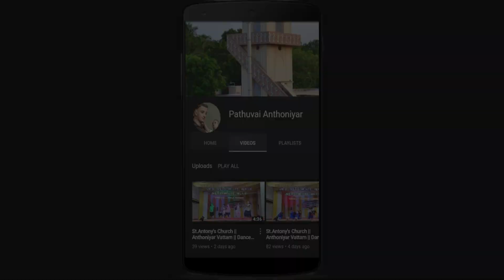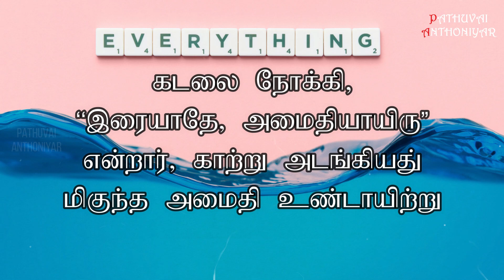Today Bible Verse in Tamil I Today Bible Verse I Today's Bible Verse I Bible Verse Today I28.01.2023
அன்றொரு நாள் மாலை நேரம். இயேசு சீடர்களை நோக்கி, ‘‘அக்கரைக்குச் செல்வோம், வாருங்கள்” என்றார். அவர்கள் மக்கள் கூட்டத்தை அனுப்பிவிட்டு, படகில் இருந்தவாறே அவரைக் கூட்டிச் சென்றார்கள். வேறு படகுகளும் அவருடன் சென்றன.

அப்பொழுது ஒரு பெரும் புயல் அடித்தது. அலைகள் படகின் மேல் தொடர்ந்து மோத, அது தண்ணீரால் நிரம்பிக்கொண்டிருந்தது. அவரோ படகின் பிற்பகுதியில் தலையணை வைத்துத் தூங்கிக் கொண்டிருந்தார். அவர்கள், ‘‘போதகரே, சாகப் போகிறோமே! உமக்குக் கவலை இல்லையா?” என்று சொல்லி அவரை எழுப்பினார்கள். அவர் விழித்தெழுந்து காற்றைக் கடிந்துகொண்டார். கடலை நோக்கி, ‘‘இரையாதே, அமைதியாயிரு” என்றார், காற்று அடங்கியது; மிகுந்த அமைதி உண்டாயிற்று.
பின் அவர் அவர்களை நோக்கி, ‘‘ஏன் அஞ்சுகிறீர்கள்? உங்களுக்கு இன்னும் நம்பிக்கை இல்லையா?” என்று கேட்டார். அவர்கள் பேரச்சம் கொண்டு, ‘‘காற்றும் கடலும் இவருக்குக் கீழ்ப்படிகின்றனவே! இவர் யாரோ?” என்று ஒருவரோடு ஒருவர் பேசிக்கொண்டார்கள்.
You can like us at : Facebook Account